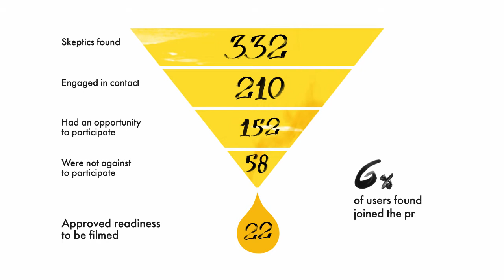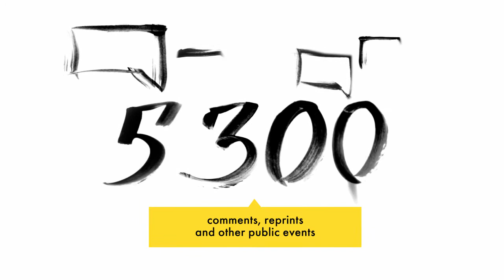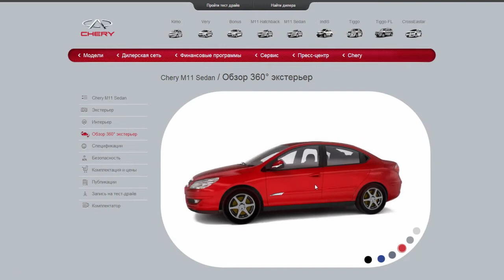CASE Antisceptic (ENG)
A custom project for the digial promotion of the M11 model car of the company Chery.